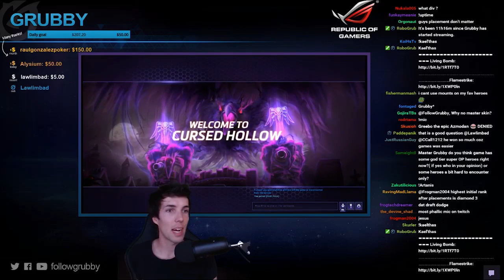Grubby | Heroes of the Storm | ETC With Stage Dive - Season 1 - Hero League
Our team needed a tank and better global presence. Which can only mean ETC + Stage Dive. PogFerry. *Talent Build Below*